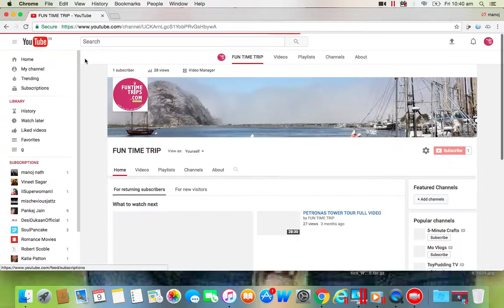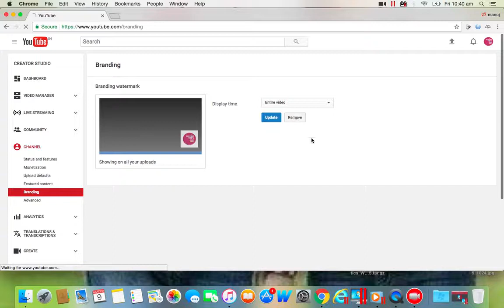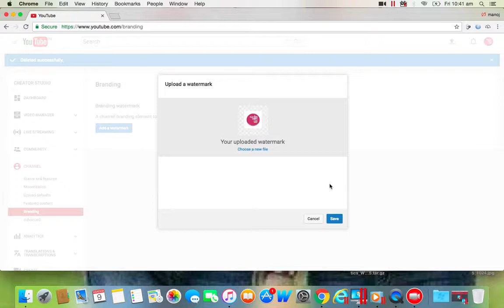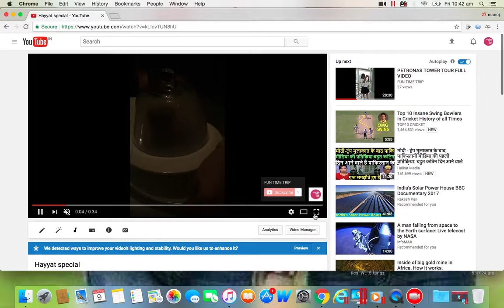How To Add Logo On Your YouTube Video In Hindi